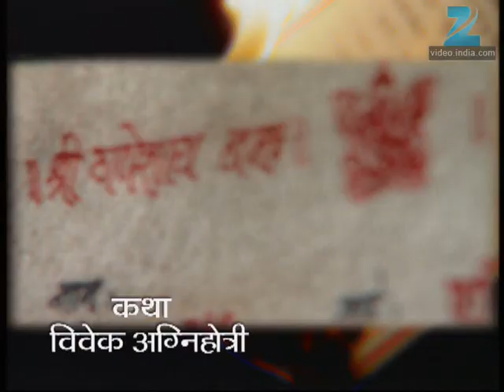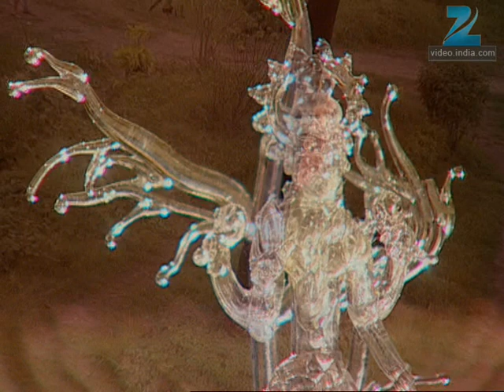Asambhav - Marathi Serial - Full Ep - 758 - Umesh Kamat, Urmila Kanetkar, - Zee Marathi